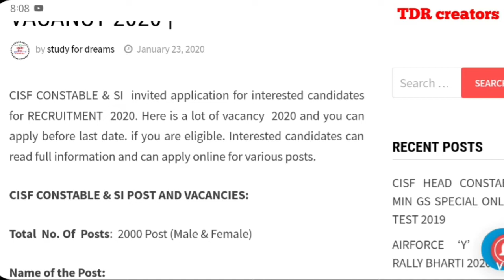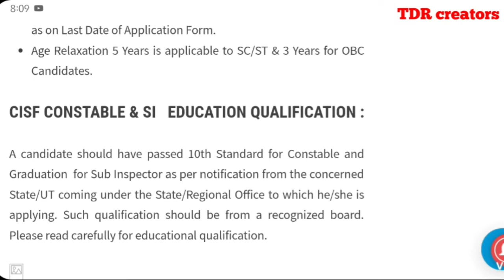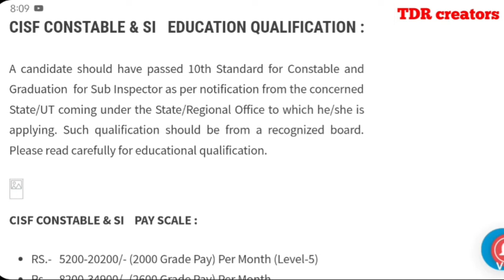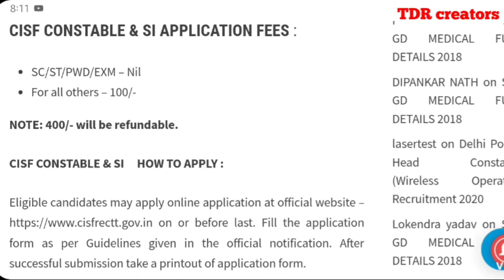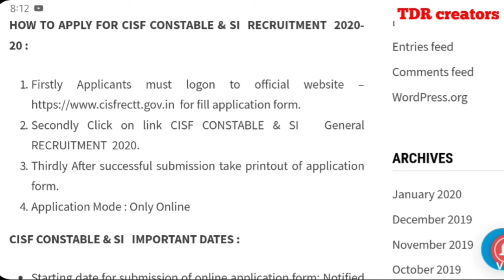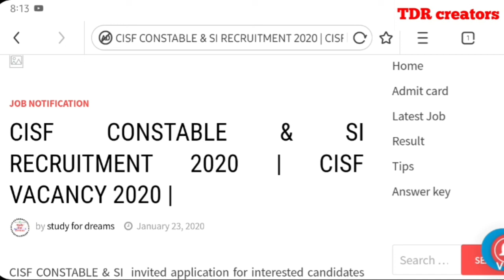CISF CONSTABLE & SI RECRUITMENT 2020 || CISF VACANCY 2020